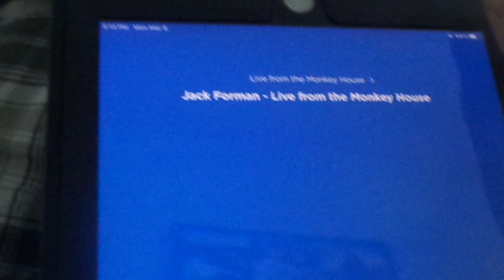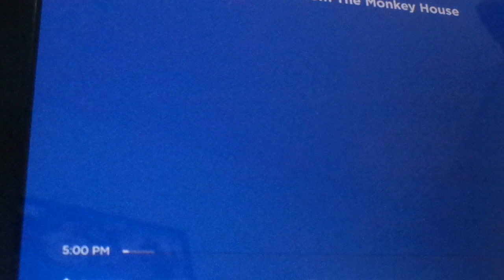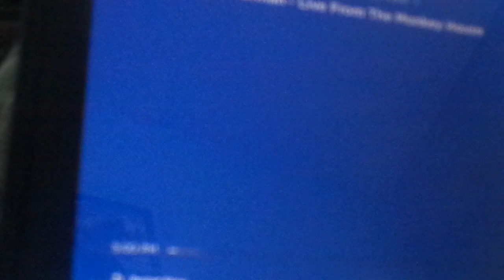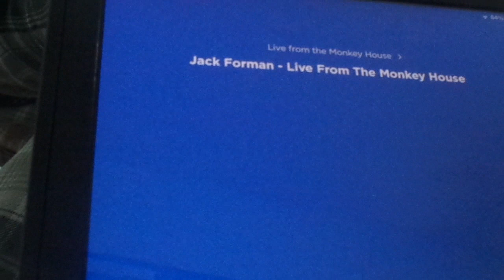Live From The Monkey House